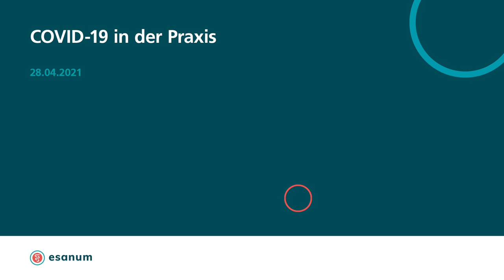Neurologische Manifestationen bei COVID-19 (Prof. Dr. Peter Berlit)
In der 8. Folge "COVID-19 in der Praxis" geben wir unter der Schirmherrschaft der DGIM ein Update zu den Entwicklungen der letzten Wochen und stellen die Herausforderungen für die Fachbereiche Neurologie und Psychiatrie in den Vordergrund, natürlich immer mit konkreten Hinweisen für die hausärztliche Praxis.